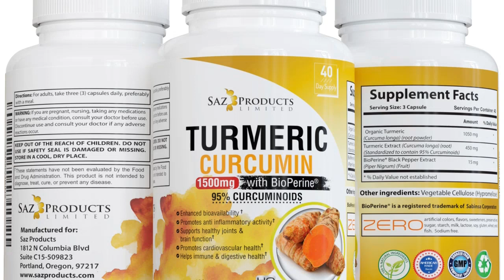Did you know....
One of turmeric's main claims to fame is that it's commonly used to fight inflammation, and the bulk of turmeric's infammation-fighting powers can be credit to curcumin. In fact, in the right does, curcumin may be a more effective anti-inflammatory treatment than common inflammation-fighting medications such as aspirin and ibuprofen, according to a past study.